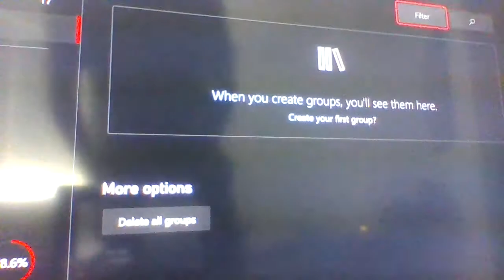What Game Should I Play?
Tell Me Down Below!